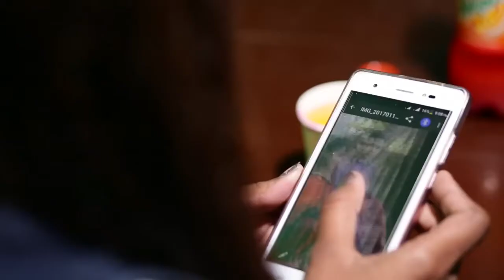PIU BANGLA NEW SONG 2018 FULL HD VIDEO